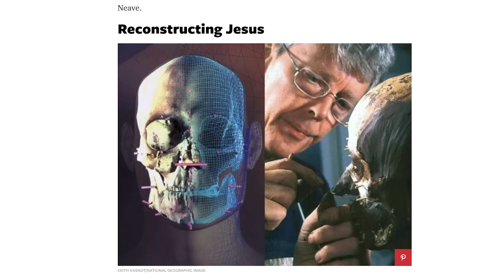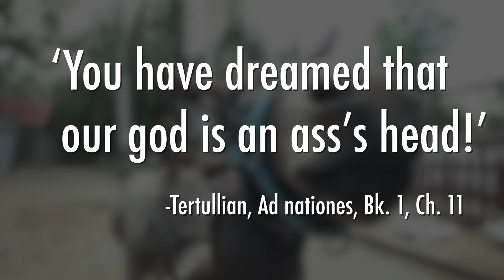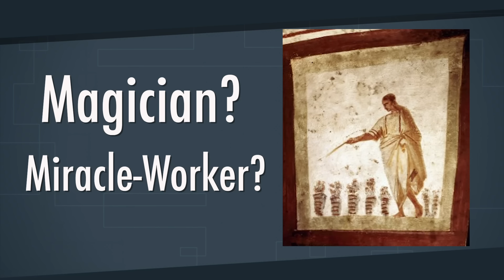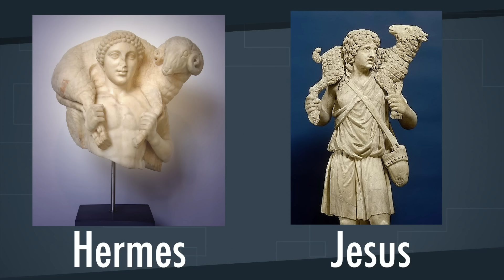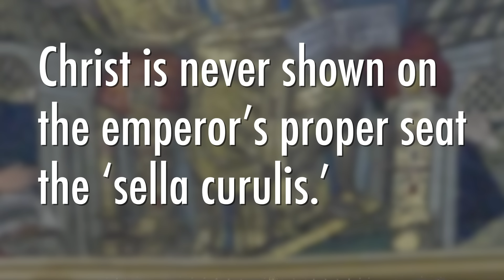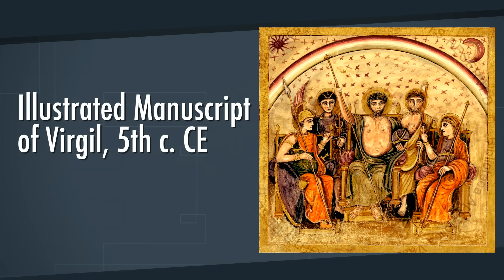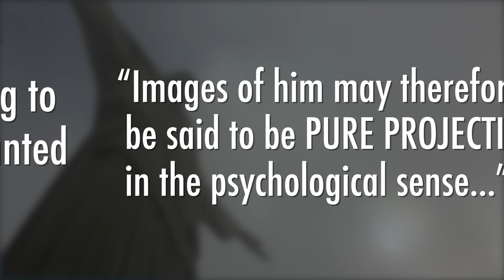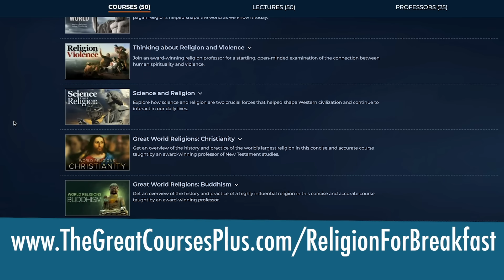The Reason Why They Gave Jesus a Beard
This video includes a paid sponsorship from The Great Courses Plus.

Why do depictions of Jesus always seem to portray him with long hair and a full beard? The reason stretches back to the earliest centuries of Christianity. The first images of Jesus actually depict him as beardless, but by the 4th century, bearded Christ was much more common.

Bibliography:
Thomas Mathews, "The Clash of Gods: A Reinterpretation of Early Christian Art," Princeton University Press, 1999.

Joan Taylor, "What Did Jesus Look Like?" Bloomsbury T&T Clark, 2018.

Michael Peppard, "The World's Oldest Church," Yale University Press, 2016.

Claudine Chavannes-Mazel, “Popular Belief and the Image of the Beardless Christ,”

John Dominic Crossan, “The Essential Jesus: Original Sayings and Earliest Images,"